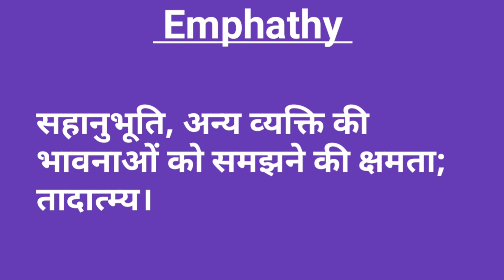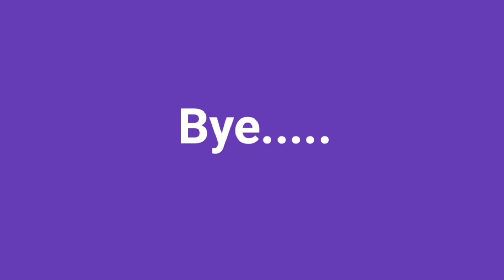Emphathy | What Is The Meaning Of Word Emphathy | In English and Hindi/Urdu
Hi everyone welcome back to Preen Ash Bae
Here you will find meaning of many words hope you all will enjoy